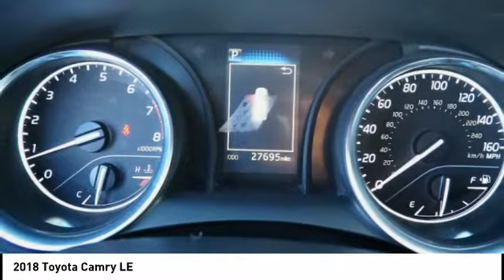2018 Toyota Camry Orange CA U32598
2018 Toyota Camry LE

1400 North Tustin Ave.

Don't miss this 2018 Toyota Camry. It's equipped with great features. You'll want to take this vehicle home. Make a great choice today.